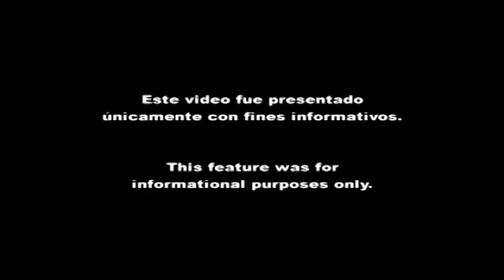6to Festival Peruano de New Jersey: Eva Ayllón habla sobre su padre púplicamente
Jul. 10, 2011: Eva Ayllón habla sobre su padre al público del 6to Festival Peruano de New Jersey.